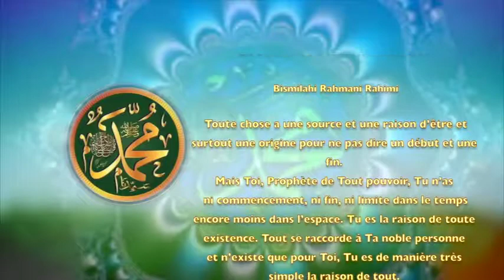POEME SUR LE PROPHETE PSL:117 LA SOURCE DE RAVITAILLEMENT